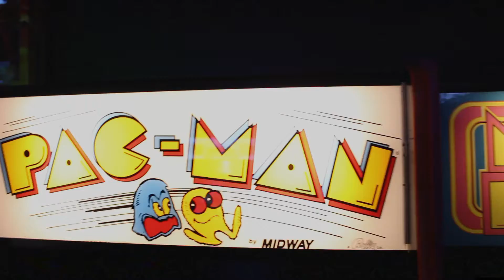Hopkins F17 Place